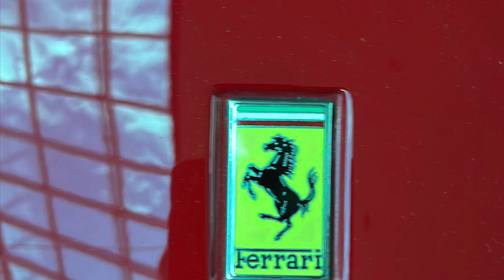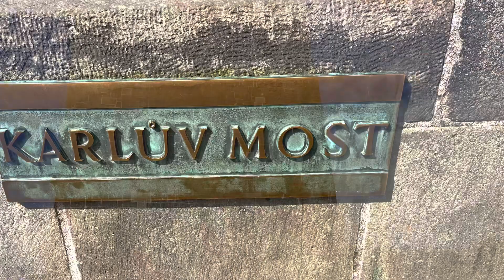Svet v obrazoch - MORAVA&PRAHA